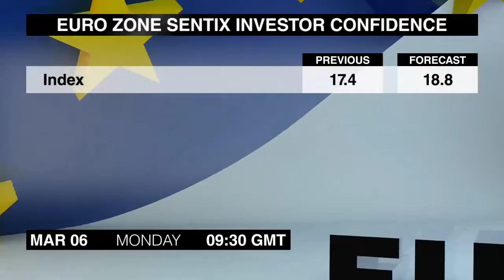Calendário econômico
Vamos ver quais são os potenciais movimentadores de mercados de câmbio de segunda-feira, 6 de março.
O PMI de Varejo da Zona Euro de fevereiro abre a agenda às 9:10. O PMI de varejo headline, que acompanha a variação mês a mês em vendas no varejo like-for-like nas três maiores economias do bloco combinadas – caiu para 50,1 em janeiro, de 50,4 em dezembro.
A Confiança do Investidor Sentix da Zona Euro para março sai 20 minutos depois. A Confiança diminuiu em fevereiro, recuando em relação ao maior nível desde meados de 2015.
Os Pedidos de Fábricas dos Estados Unidos de janeiro seguem às 3 da tarde hora de Greenwich. Os novos pedidos de bens manufaturados subiram em 6,1 bilhões ou 1,3 por cento para 464,9 bilhões em dezembro, conforme relatado pelo Census Bureau.
O Monitor de Vendas no Varejo do Reino Unido BRC KPMG de fevereiro sai 1 minuto após a meia-noite. Paul Martin, Diretor de Varejo Britânico da KPMG comentou: “Se comparadas ao ano passado, as vendas no varejo caíram 0,6 por cento em uma base like-for-like em janeiro – algo que refletiu o sentimento de lentidão para voltar ao trabalho que muitos sentem no começo do ano”
Por fim teremos o anúncio de política monetária do Banco da Reserva da Austrália às 3:30, que deve movimentar os negócios com dólar australiano. Conforme o esperado, as taxas de juros permaneceram inalteradas na reunião de fevereiro.
Eu sou Celeste Skinner e este foi o Economic Calendar de segunda-feira. Voltaremos com a agenda de terça-feira. Até mais.